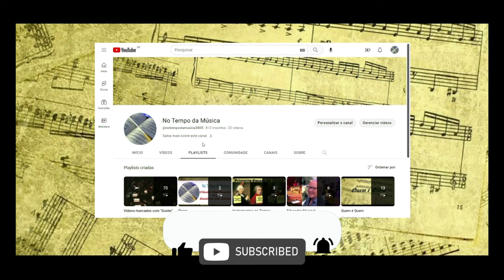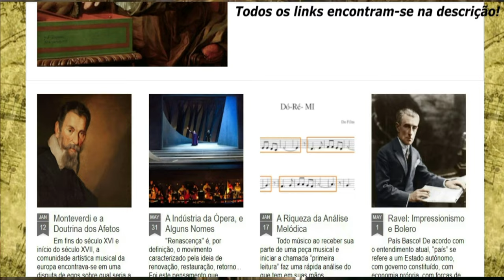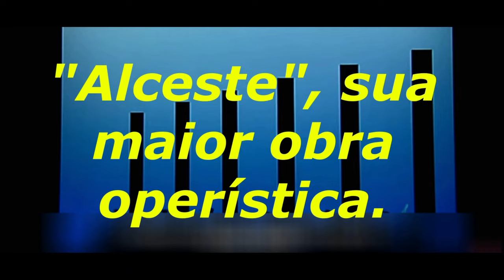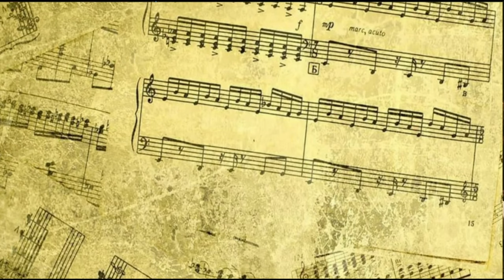Gluck, o Reformador da Ópera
A beleza da simplicidade que tornou-se um padrão nas produções de ópera.

Se este artigo te acrescentou conhecimento, retribua cooperando para que trabalhos como este sejam publicados com maior frequência.

Não deixe de visitar e assinar o canal "Harmonia Necessária", tudo o que o músico não pode deixar de saber!!!

VÍDEOS:
- Pexels:

- Ch. W. GLUCK - Armide : "Ah! Quelle erreur..." - E. Gonzalez Toro/S.

- Iphigénie en Aulide | Gluck | Orchestre de la Loge - Julien Chauvin | Opéra